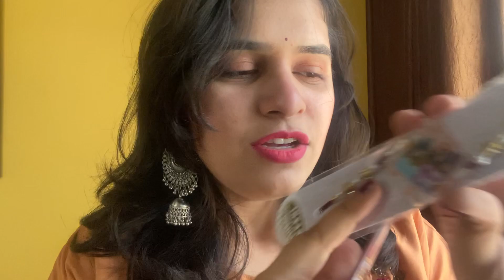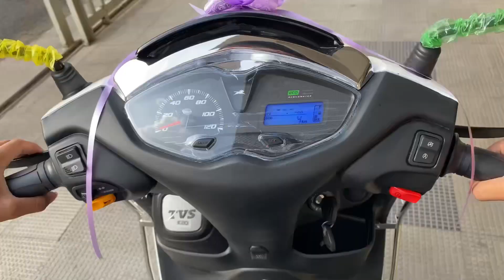Rakshabandhan Special | Narali Purnima | Vlog 98 | Marathi Vlog